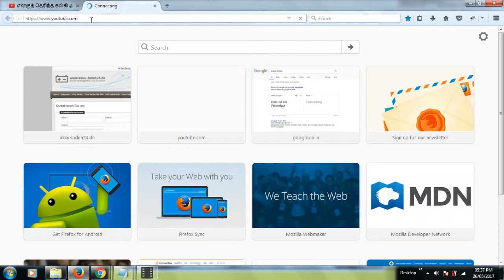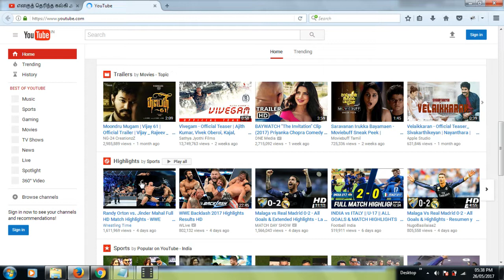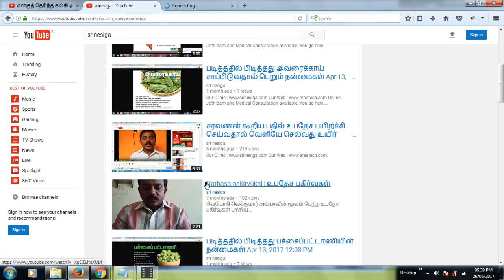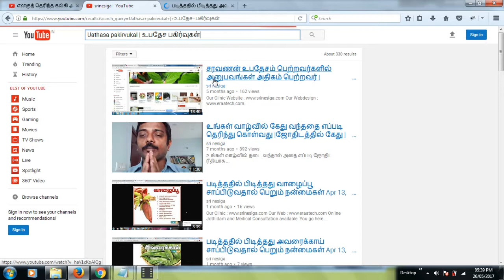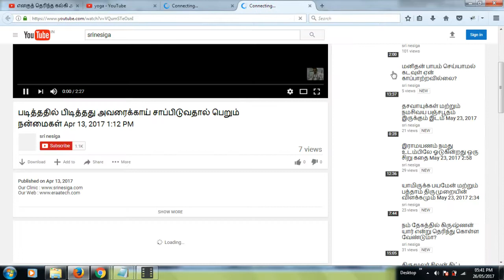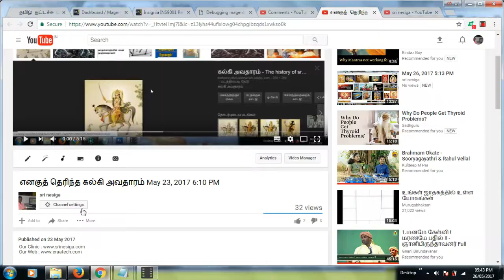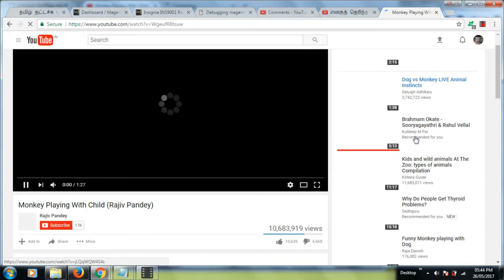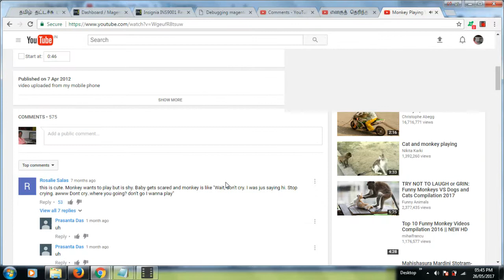எப்படி Youtube-ல் Subscribeப் பண்ணுவது | தேவையான வீடியோவை எப்படி உங்களைத் தேடி வர வைப்பது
That is useful for your mail box come to other important videos.